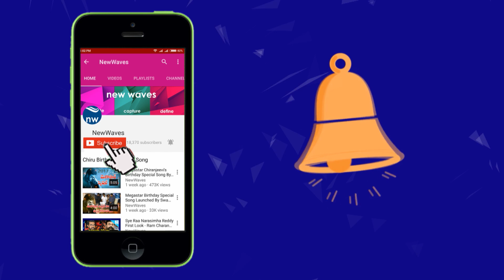Dev movie per release event | Karthi | Rakul preet singh | New Waves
Dev movie per release event. Karthi and Rakul preet singh playing a lead role in this movie .In this event actor karthi and director Rajath Ravishankar reveals the secret behind the movie name and karthi says this movie is based on a love story.